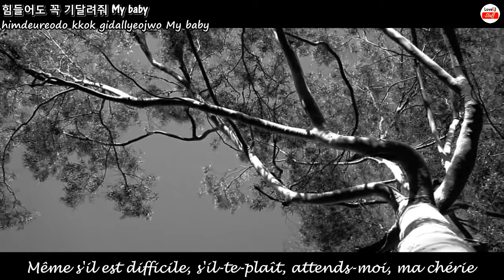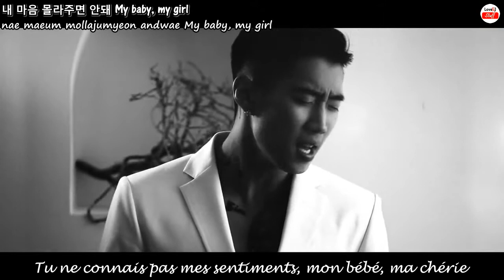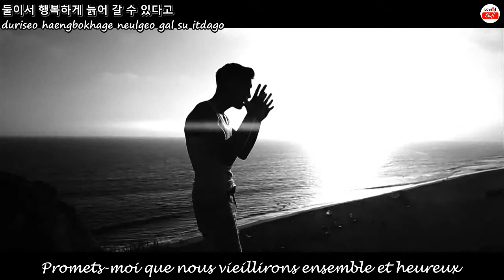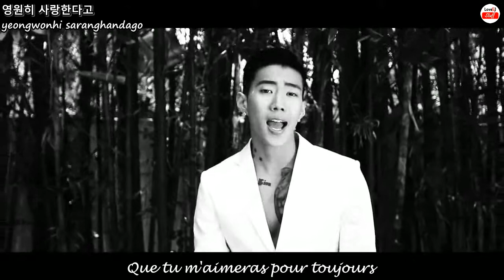[MV] JAY.PARK _ THE PROMISE -Vostfr-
Jay Park - The Promise (EVOLUTION ALBUM)
Produit par : Gray (VV:D AOMG)

Source VID : YT @ JAYPARKOFFICIAL
Credit Kor Lyrics : colorcodedlyrics
Credit Eng Lyrcis : pop!gasa
Credit Fr Lyrics : JayssicaPark